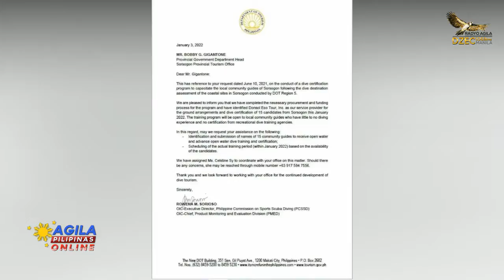15 Sorsoganon, nakatakdang magsanay upang maging certified divers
Ngayon buwan ng Enero ay may itinalagang 15 Sorsoganon na nakatakdang magsanay upang maging certified divers ng lalawigan sa ilalim ng professional na diving instructors ng bansa.

Ang mga kalahok ay mula sa mga bayan ng Bulusan, Gubat, Barcelona at Sorsogon City.